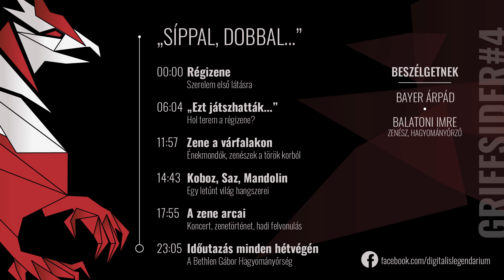#4 Síppal, dobbal... - Balatoni Imre, régizenész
A Digitális Legendárium podcastjének következő adásában Balatoni Imre,  a Bethlen Gábor Hagyományőrség Egyesület elnöke, a történelmi rekonstrukcióról, és a régi korok zenéjéről beszélget Bayer Árpáddal.
00:00 Mi az a régizene?
06:04 Hol terem a régizene?
11:57 Zene a várfalakon
14:43 Egy letűnt világ hangszerei
17:55 A zene arcai
23:05 Időutazás minden hétvégén